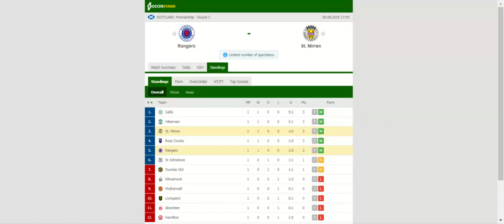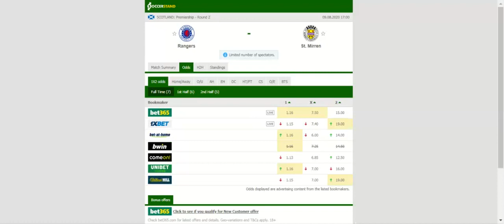RANGERS VS ST MIRREN PREDICTION & BETTING TIPS - 09/08/2020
2021 college football predictions,
2019 college football predictions,
2020 ncaa football predictions,
nc state football predictions 2020,
2020 nebraska football predictions,
2020 uga football predictions,
10 football predictions 2020,
football songs,
football vines,
football skills,
football daily,
football games,
football khela,
football live,
football pump up,
football anime,
football analysis,
football asmr,
football agility drills,
football american,
football academy,
football anthem,
football boots,
football big hits,
football bloopers,
r/b football,
f c b football,
mattyb football,
s.a.b football,